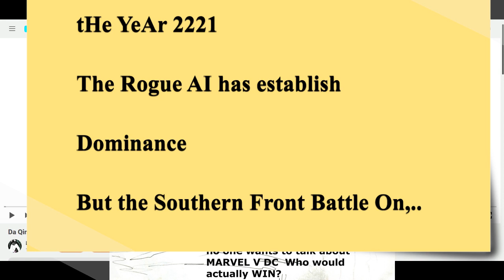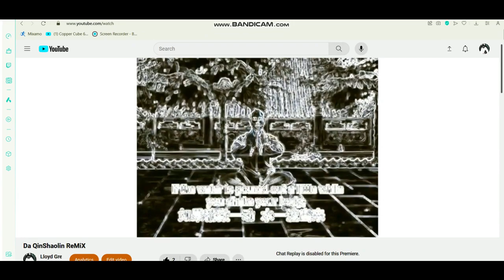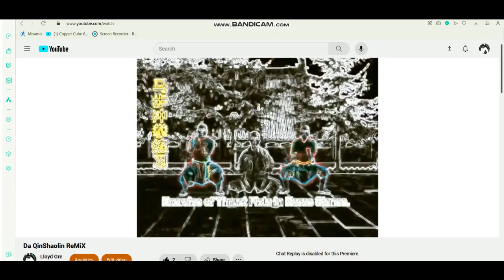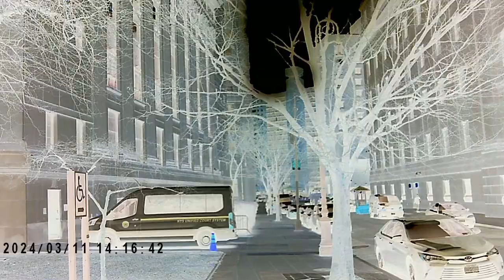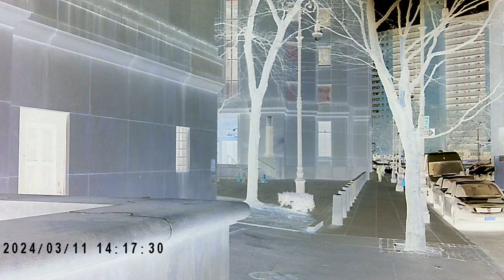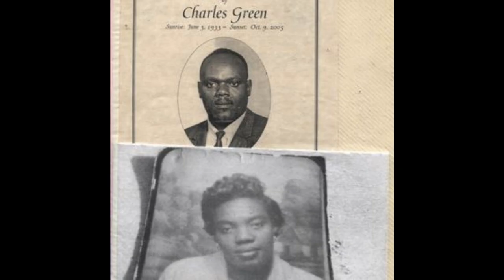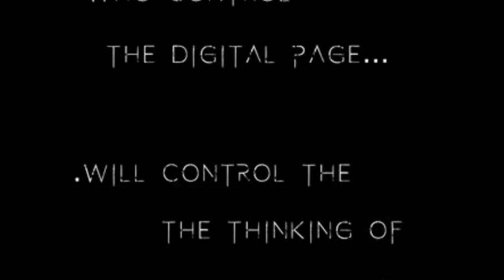WR tHE fALl of MaNn Update World Report Pt3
The Final Report for the "Fall of Mann" from here please see  or follow "The Last of My Kind" a motion comic part 1-6 pt7 coming out soon. here on my channel
I lay no claim to the music or video use only my artwork and game play on War Robot by Pixonic ect...